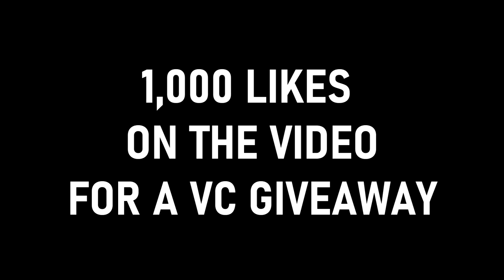NBA 2K23 REBIRTH BUILDS ARE EXPENSIVE...